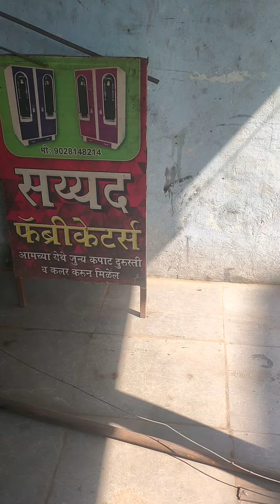alternate drill machine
bagar geair ki diril machine se pate ko hole
 girana hai to Aisa ultarnate karna padega